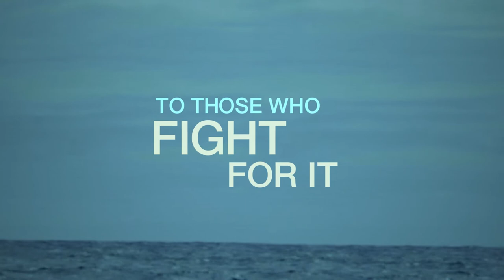SWITCH: 'I Am Greta' Trailer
In August of 2018, Greta Thunberg, a 15-year-old student in Sweden starts a school strike for the climate. Her question for adults: if you don’t care about her future on earth, why should she care about her future in school? Within months, her strike evolves into a global movement. Greta, a quiet Swedish girl on the autism spectrum is now a world famous activist. The team behind 'I Am Greta' has been following the young activist from her very first day of school strike.